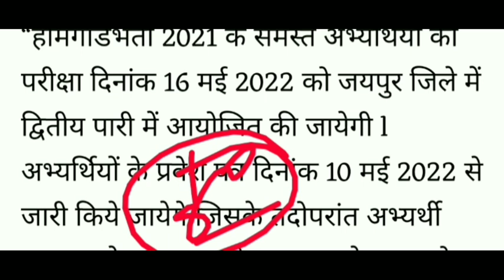होमगार्ड भर्ती 2022 Online Apply / 16 मई से शुरू / Home Guard Recruitment / Home Guard Bharti 2022/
होमगार्ड भर्ती 2022 Online registration 21 February // Home Guard Recruitment 2022// Homeguardjob

होमगार्ड भर्ती 2022,Homeguard vanacy 2022,Selection Race,Home Guard Bharti 2022,Sarkari Naukri,rajasthan homeguard bharti, hariyana homeguard bharti, bihar homeguard

uppolice.gov.ihindi,होमगार्ड वेतन up,उप होमगार्ड हिंदी न्यूज़,up homeguard latest news,up home guard taja news,up home guard bharti 20212 ,up police home guard recruitment 2022 ,Home Guard bharti,